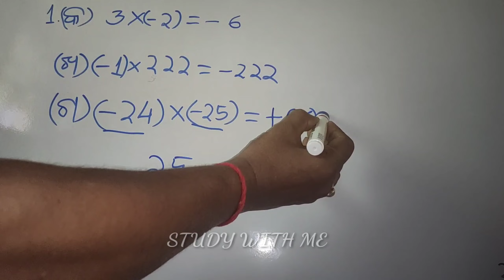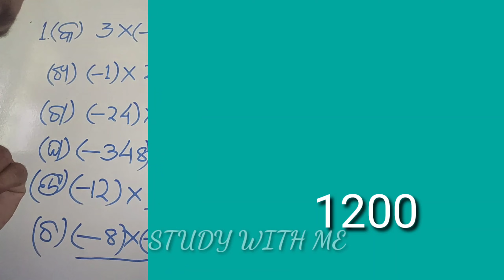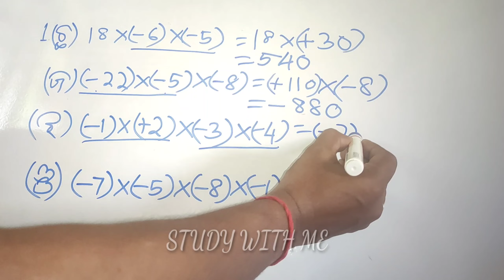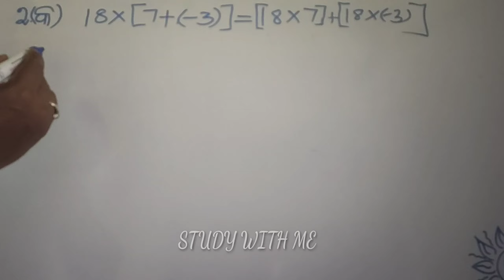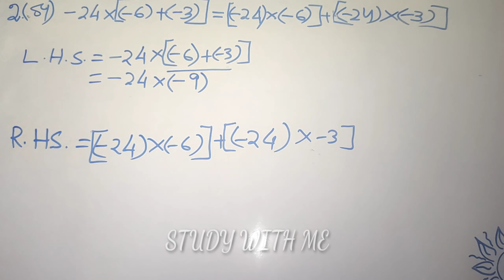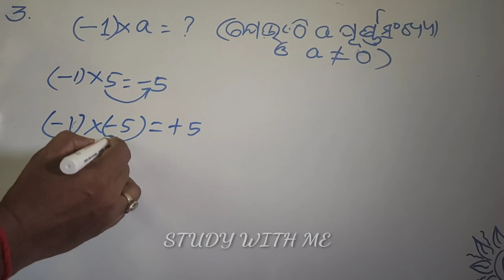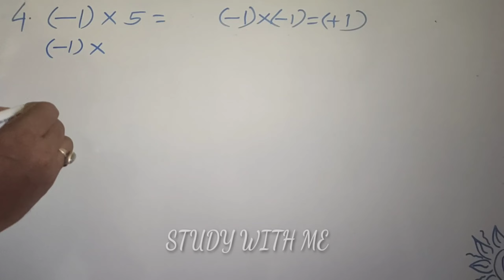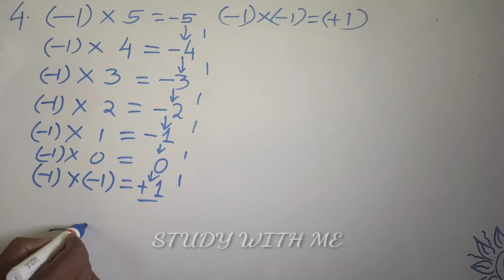Class 7 | Mathematics | Chapter 1 | Exercise 1.3 | Odia Medium | Class 7 OSEPA